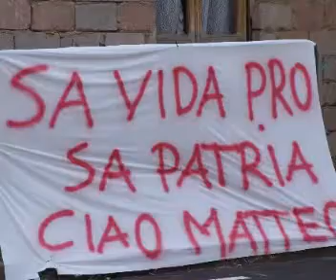SOLARUSSA. FIACCOLATA IN MEMORIA DI MATTEO CAREDDU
Nel giorno del suo onomastico, 21 settembre 2009, fiaccolata in memoria di Matteo Careddu organizzata dai giovani del paese.